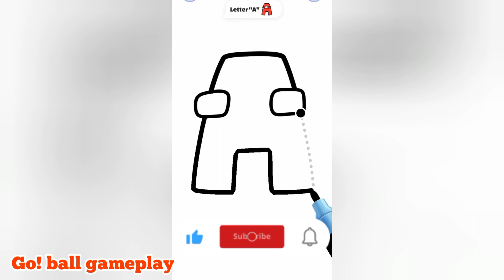Satisfying mobile game,1000 mobile game, juice run, alphabet lore, Man Run 2048